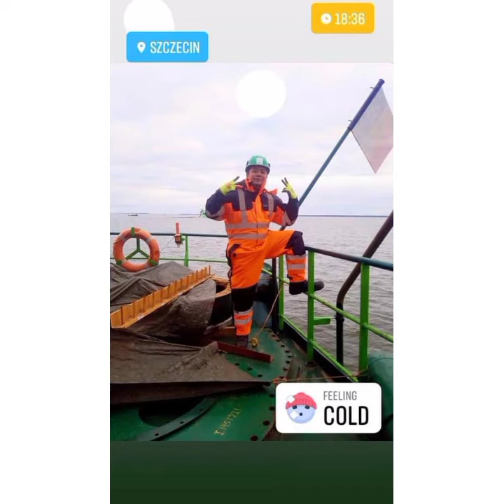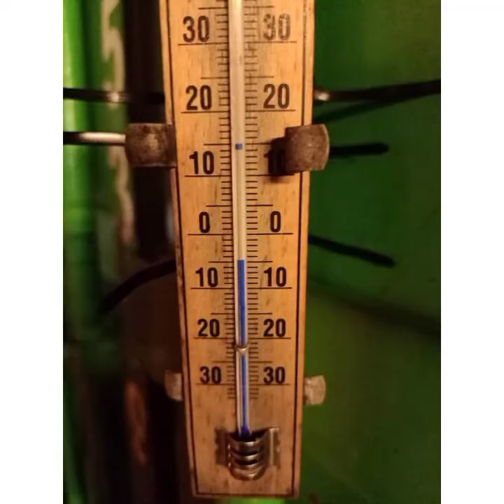every breath you take cover